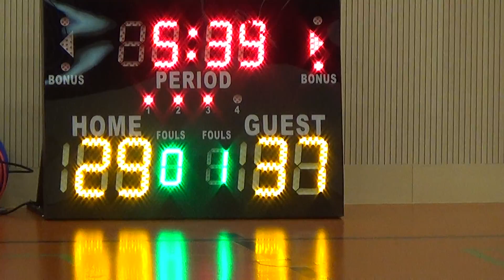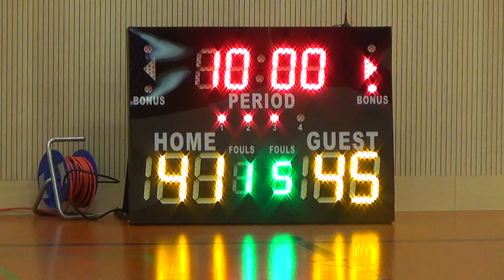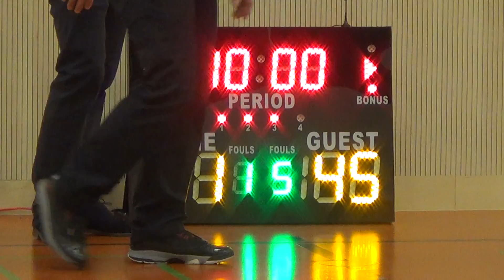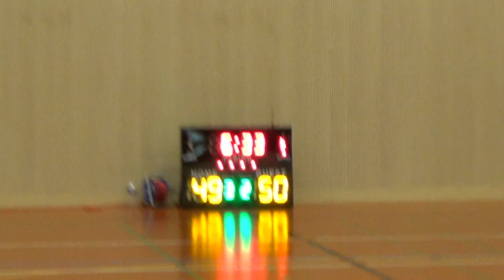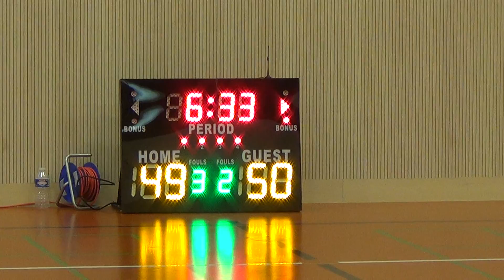Bicol vs Region IV - Qtr Finals Part 3 of 4